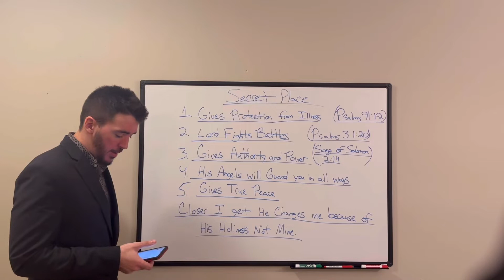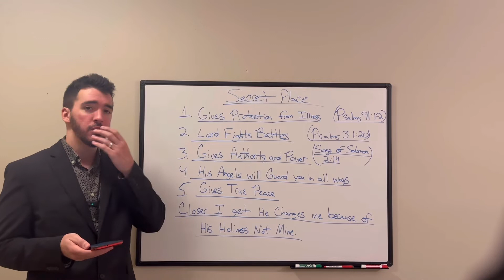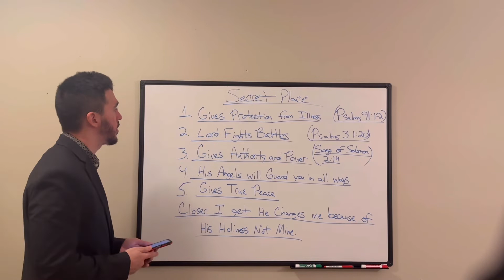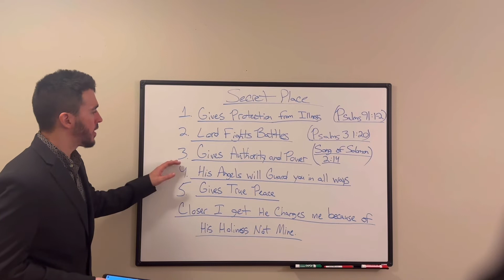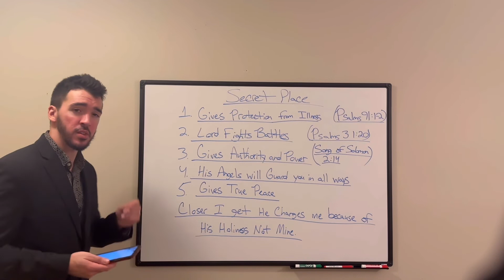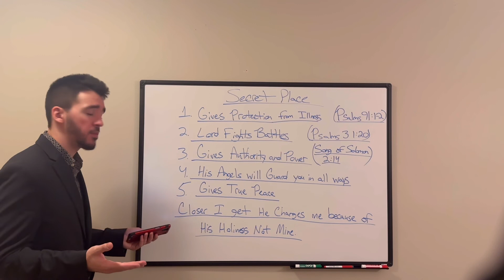The Secret Place of God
I speak on the secret place some quick points to help us grow and know Jesus more and how to enter and how it affects us in our walk in Jesus. God bless you!